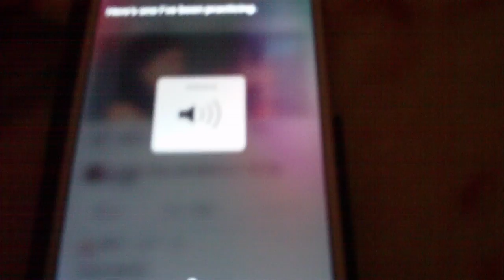Beatbox Siri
This is what happens when ask Siri to beat box from your iPhone. I found that story through quirlycues.com. Feel free to figure out what Siri is saying.